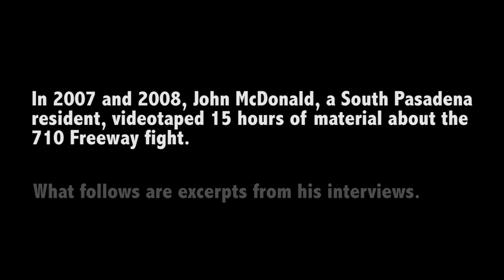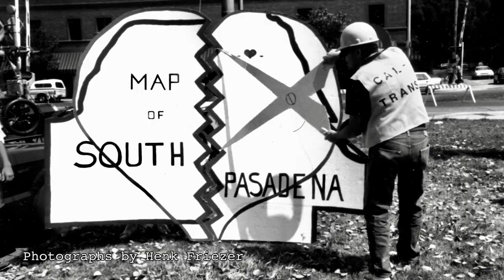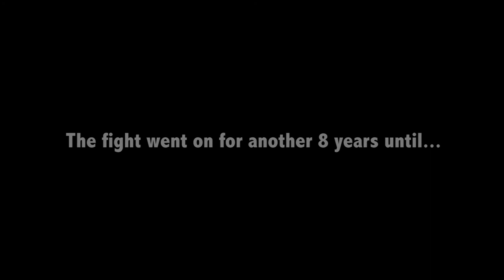Never Give Up The 710 Freeway Fight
Interviews with the South Pasadena 710 Freeway fighters.